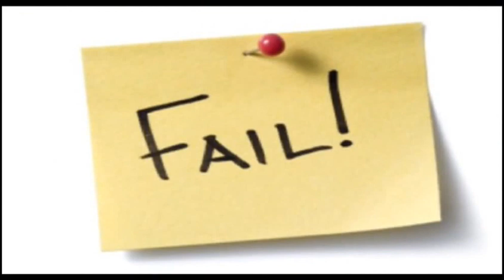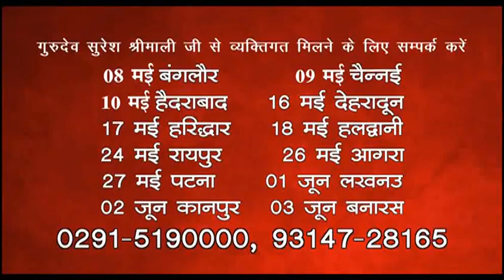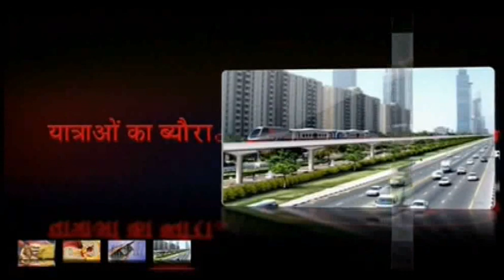KUNDALI VISLESHAN ( HOROSCOPE ANALYSIS) Birth Chart 18-APR-2017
- By Suresh Shrimali (Astrologer ,Motivational Speaker & Adhyatmic Chintak)

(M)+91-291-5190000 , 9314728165